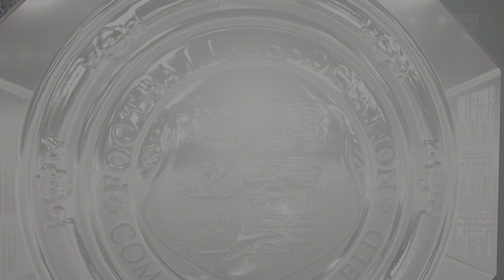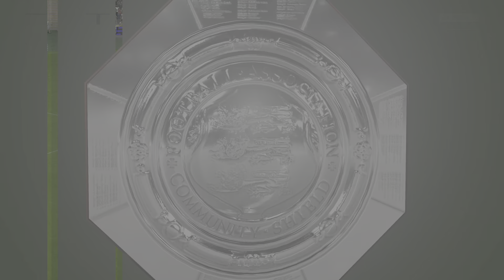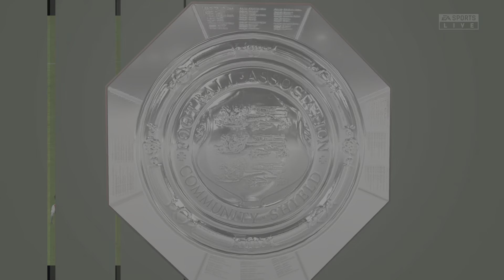FA Community Shield 2023: Arsenal vs Man City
Arsenal take on Man City in this years FA Community Shield as the curtain raiser for the new season. which team can start their campaign with a cheeky trophy lift?

Here is what FIFA thinks will happen in this game.